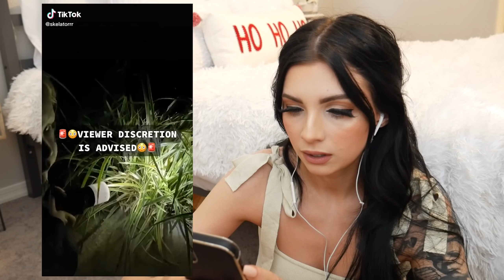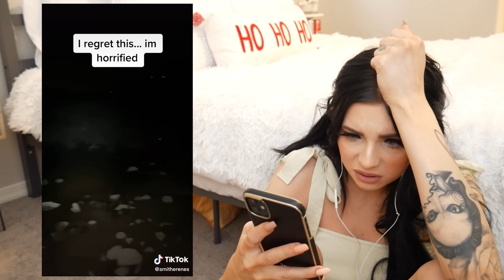SCARY TIKTOKS THAT WILL HAUNT YOU